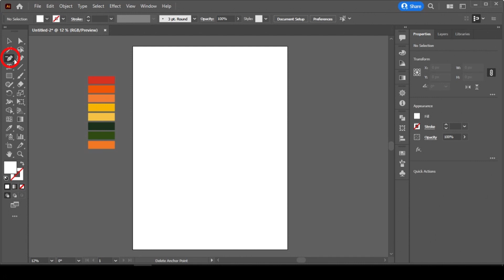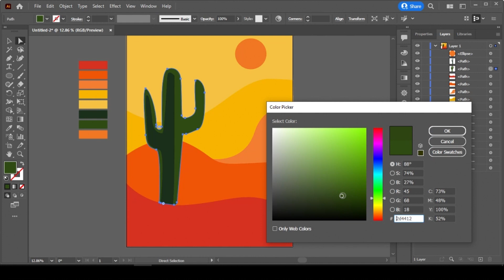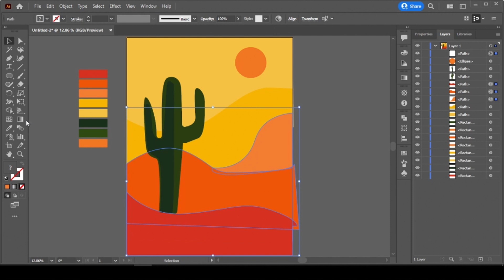How To Draw The Desert Background In Illustrator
Hello Dear Freinds❣ 🖐
i'm jonas and in this video i show you How To Draw The Desert Background In Illustrator so easy and fast
I hope this video was helpful for you